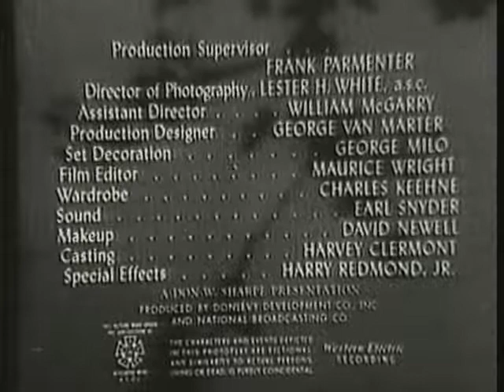Dangerous Assignment The Alien Smuggler Story (1952)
Agent Steve Mitchell journeys to Portugal to help his friend and fellow agent bust a human smuggling operation.

Directed by
Bill Karn
Writing Credits (in alphabetical order)
Robert Ryf  ...  (screenplay)
Cast (in credits order)
Brian Donlevy  Brian Donlevy  ...
Steve Mitchell
Herbert Butterfield  Herbert Butterfield  ...
Commissioner (as Herb Butterfield)
Jane Adams  Jane Adams  ...
Maria Delgada
Paul Marion  Paul Marion  ...
Bogota
Ralph Moody  Ralph Moody  ...
Pimentel
Jan Arvan  Jan Arvan  ...
Lt. Vierra
Tiny Stowe  Tiny Stowe  ...
Perez
Produced by
Harold E. Knox  ...  producer
Von Dexter  ...  (music composed and conducted by)
Cinematography by
Jack Greenhalgh  ...  director of photography
Film Editing by
Frank Doyle
Edward Schroeder
Production Design by
George Van Marter
Production Management
Frank Parmenter  ...  production supervisor
Sound Department
Earl Snyder  ...  sound
Special Effects by
Harry Redmond Jr.  ...  special effects director
Music Department
Von Dexter  ...  conductor
Other crew
Bobbie Sierks  ...  script supervisor